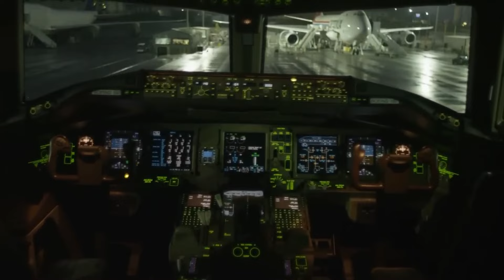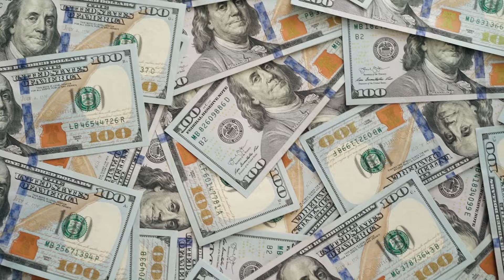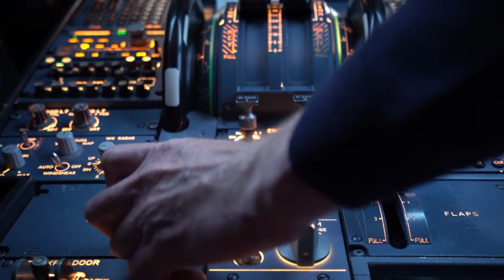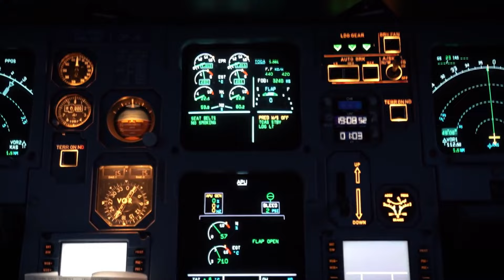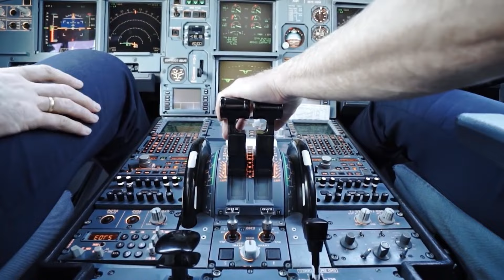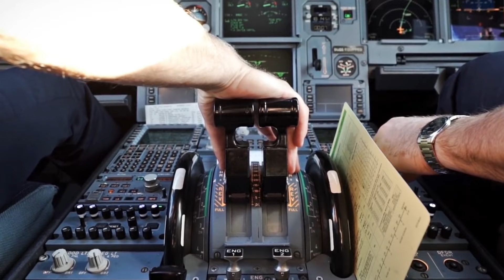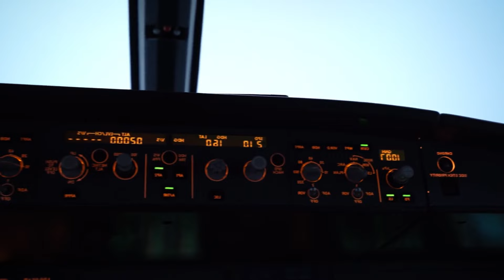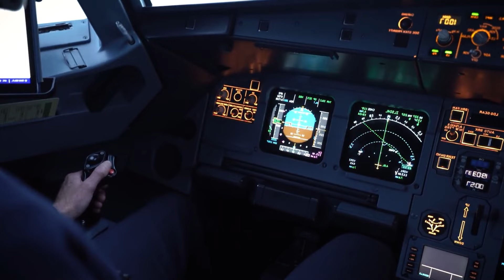This 40-year-old Tech Helps Airbus Destroy Boeing!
In the past decade or so, Airbus has slowly overtaken Boeing as the biggest sellers of commercial aircraft on the planet. It may surprise you to know, but the company’s remarkable rise has been partly down to a single concept it adopted on its planes almost forty years ago. A unique, four decade old technology able to change the game for Airbus. Is Boeing be able to respond however?